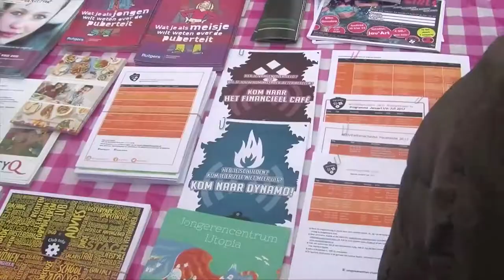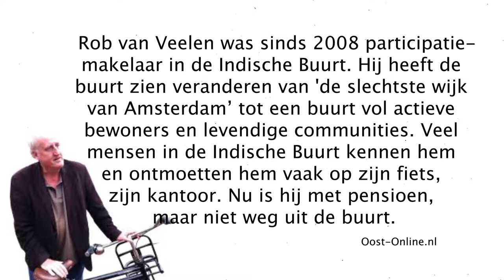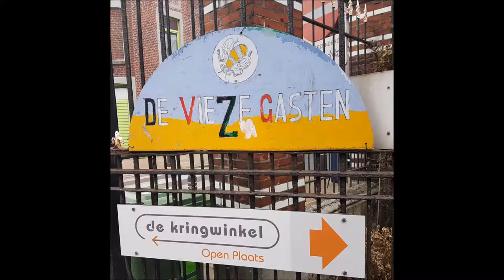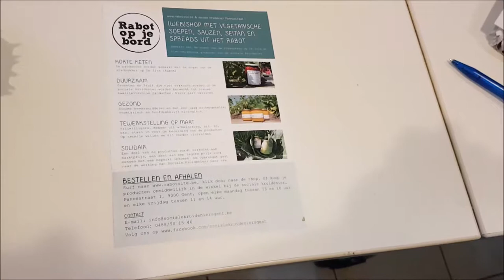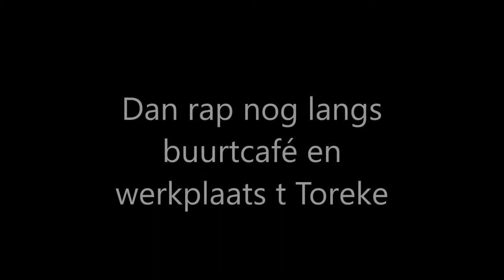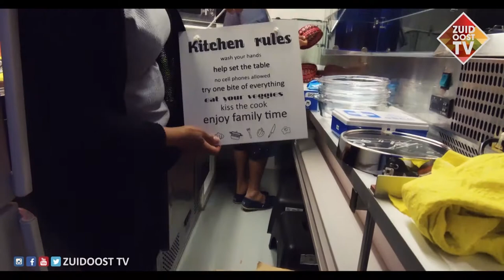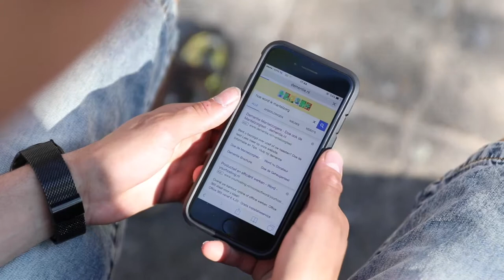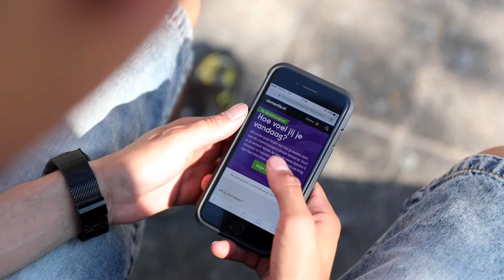ABFF 2017_filmcocktail _7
De derde editie van de ABFF werd getoond in acht cocktails van gemiddeld van 50 minuten elk! Momenteel zijn we mee bezig om de vierde editie van het ABFF op 14 december 2019 in de OBA (centrale) te organiseren. Heb je een film gemaakt die je voor een groot publiek in Amsterdam wil presenteren? Heeft jouw film te maken met Amsterdam en/of een van de buurten in Amsterdam? Dan ben jij bij ons in goede handen om je film in te dienen.

Het Amsterdams BuurtFilmFestival - ABFF is het stedelijke podium voor films die vanuit de haarvaten van onze stad worden ingestuurd. Korte en langere documentaires en speelfilms gemaakt door de buurtbewoners zelf over het Amsterdam anno nu. Een stad vol diversiteit, uitdagingen en onontdekte schoonheid.